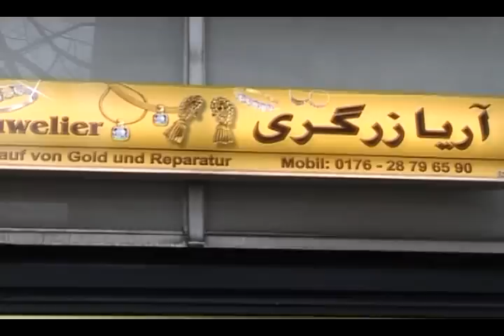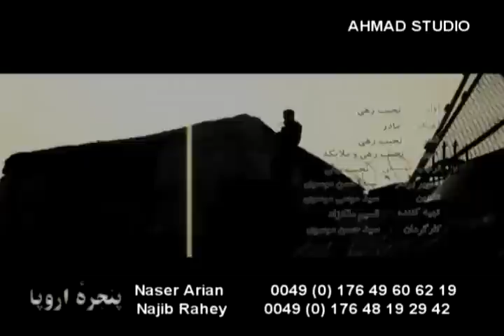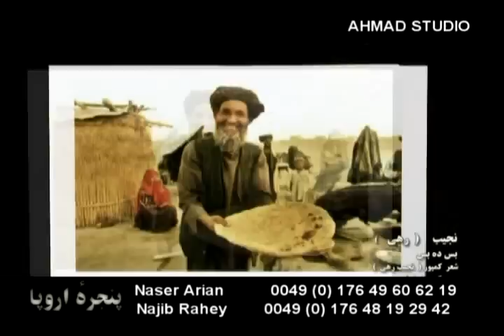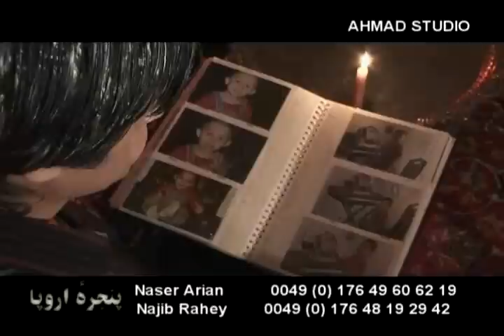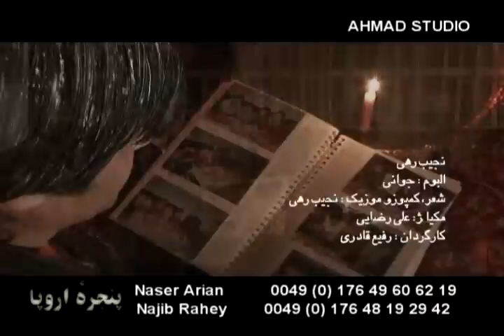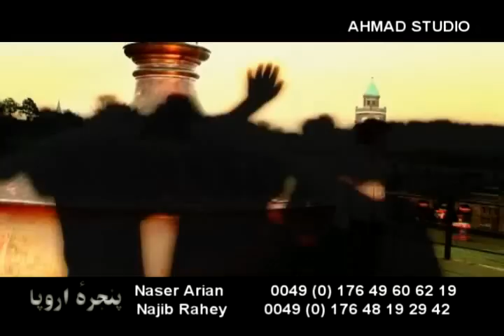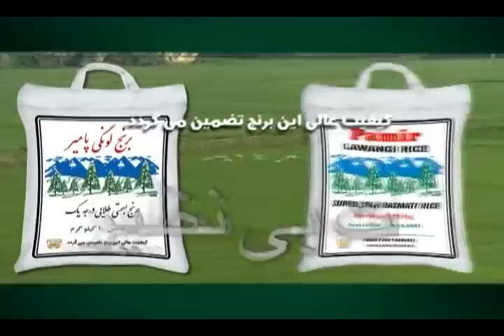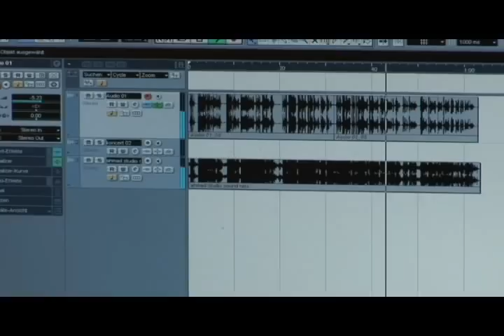Naser Arian interview with Najib Rahy -- Live Payame afghan TV --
Ahmad Studio